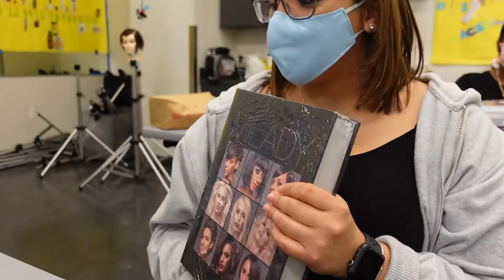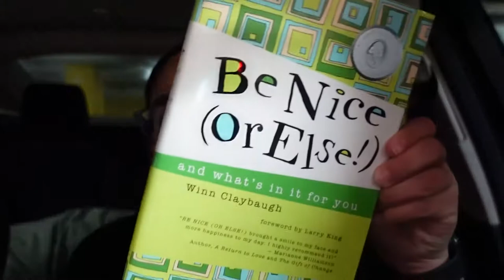WEEK 3 AT PAUL MITCHELL (Check out WHO came to see me!) BACK AGAIN lol // Leilani Lee-Joe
Thank you for joining me on my journey! Thank you for sticking around!

I'm so behind on videos. I had to step away from YouTube and focus on myself. I got discouraged and intimidated by others on social media. I felt like I wasn't good enough and no one was going to watch my content. But who cares! Anyone struggling with insecurities or self-doubt, YOU GOT THIS! Keep pushing, keep doing what you set out to do and be YOURSELF! Anyways I can go on and on.

I hope you guys enjoy this video! Thank you in advance!